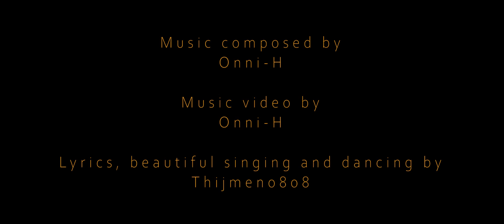I made a song for Thijmen0808: POTATO SONG!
I made a song for Thijmen0808 about POTATOES! His favorite things!
enjoy the video! I gotta say, @Thijmen0808 's reaction was worth it!

this video was started before the release of memberships on my channel

(You must be over 13 years old to use discord)

--- Other ---
Game (Themepark tycoon 2 Roblox)
Recorded with: OBS studio
Video edited with Resolve 17
Music is credited at the end of the video